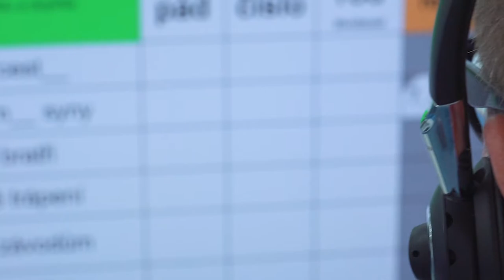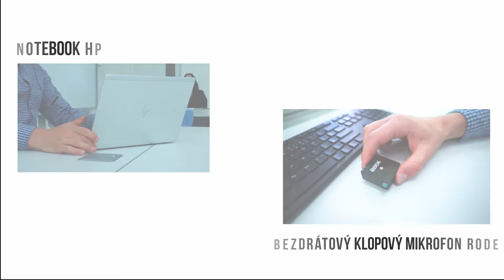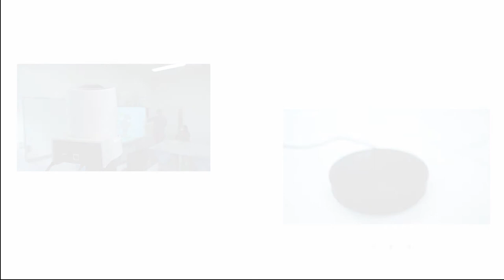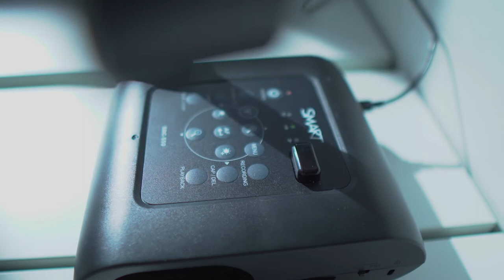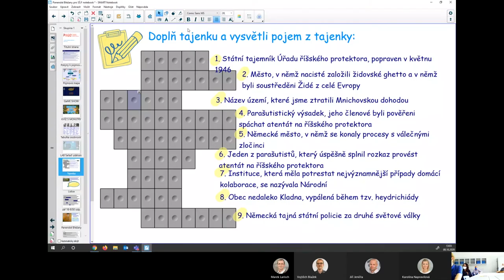Řešení pro smíšenou výuku ve škole - učitelský notebook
Naše řešení pro smíšenou i distanční výuku. Možnosti jak zajistit kvalitní výuku, když má učitel k dispozici notebook.